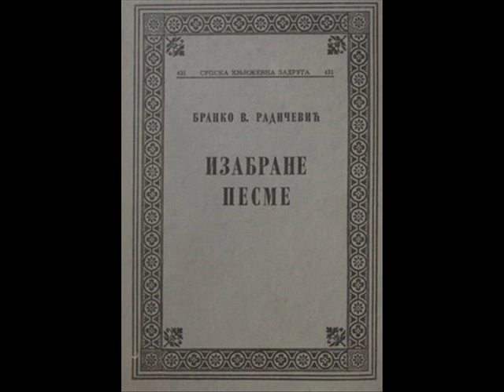Moravska pesma Branko V. Radicević.wmv